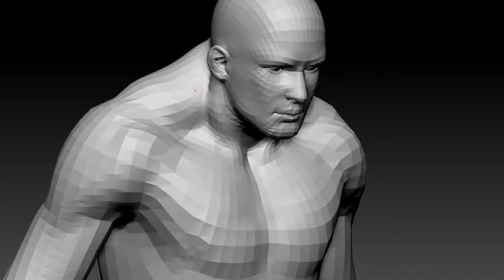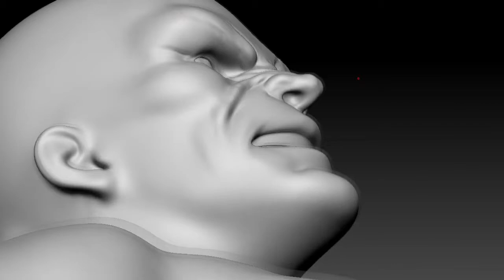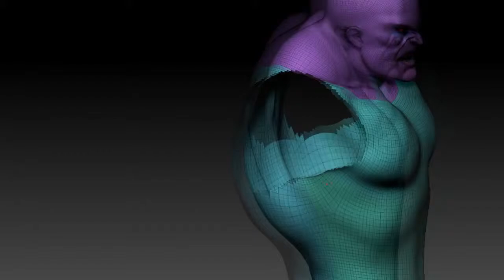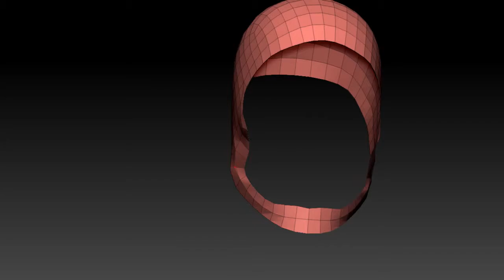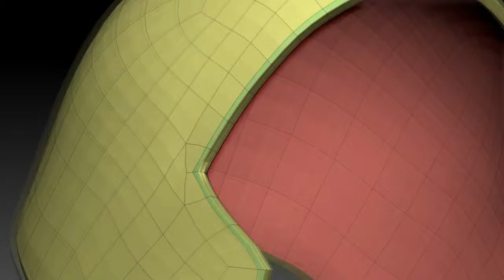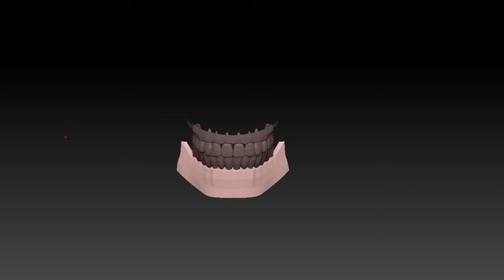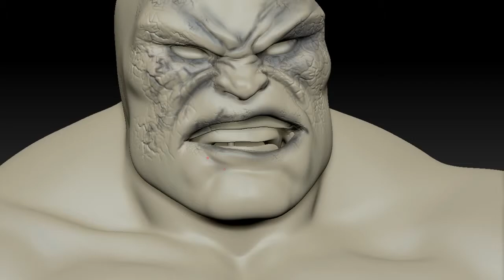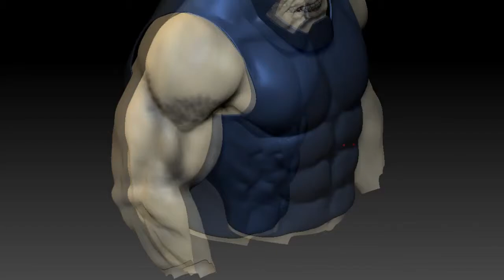CG Pyro Term 15 004 OnehourAlldays Darkseid ZBrush SpeedSculpt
Darkseid Fanart challenge onehouralldays CG Pyro

Model #004 for the challenge OneHourAllDays "Darkseid"